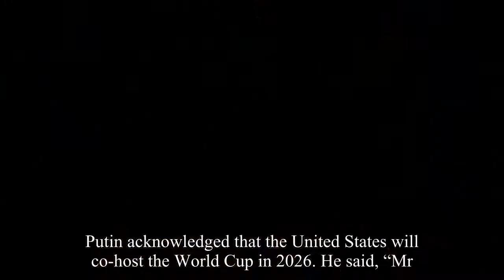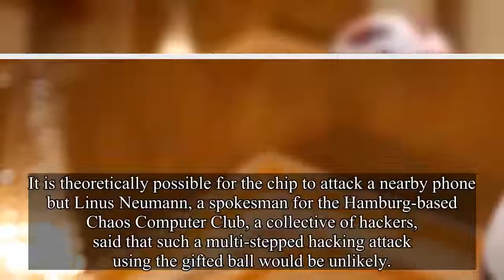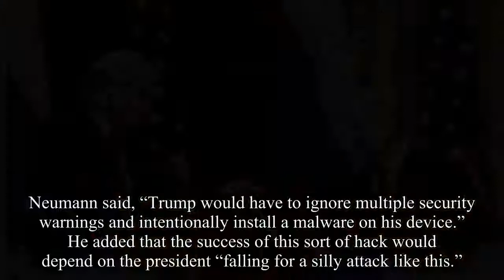That Soccer Ball That Putin Gave to Trump Had a Transmitter Chip